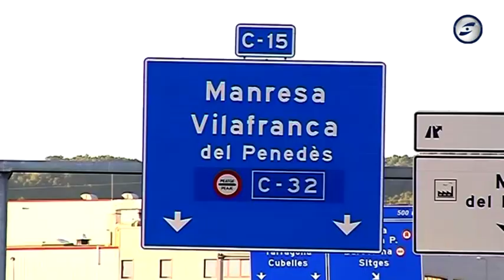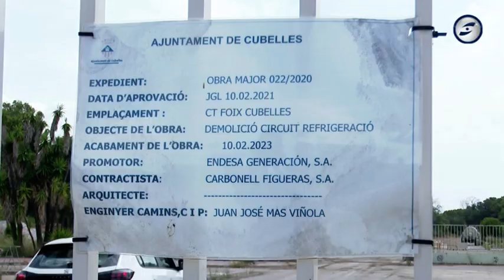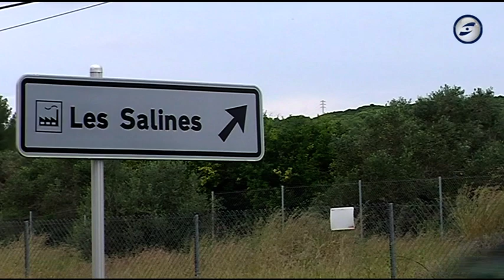Es projecta transformar els terrenys de l'antiga Tèrmica de Cubelles en un centre logístic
Més de 300 nous llocs de treball directes i una inversió de gairebé 100 milions d'euros. Són els càlculs que fa l'empresa andorrana OUA del projecte de transformació previst al terreny de 16 hectaarees que ocupava l'antiga central tèrmica del Foix.  Malgrat semblar atractiu d'entrada, cal mirar els pros i contres i, llavors, manifestar una postura com a Ajuntament en les properes setmanes. La multinacional ha situat Cubelles com un punt estratègic, ja que es troba a mig camí de Barcelona i Tarragona, amb una connexió directa a través de la C32, però, també, amb un fil directe amb l'interior, gràcies a la C15.